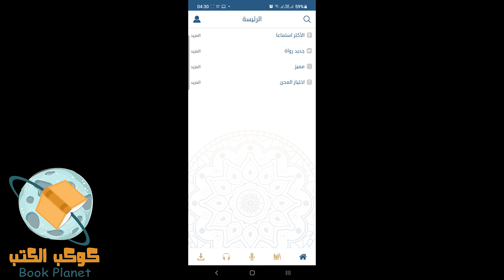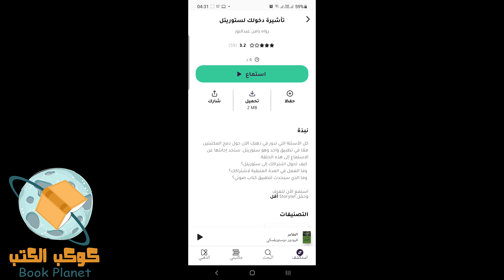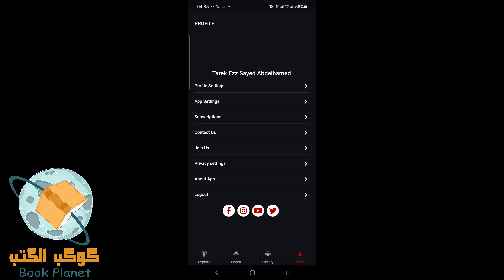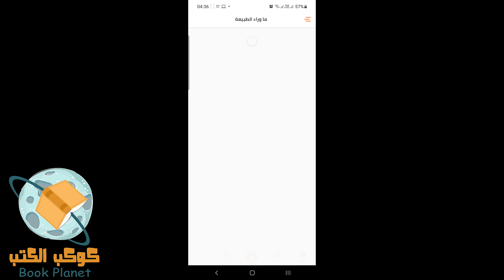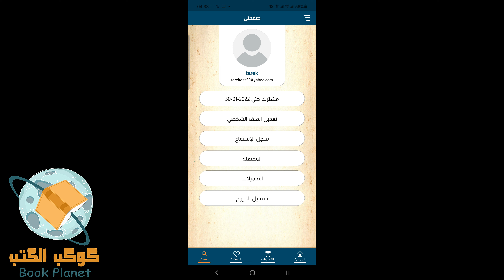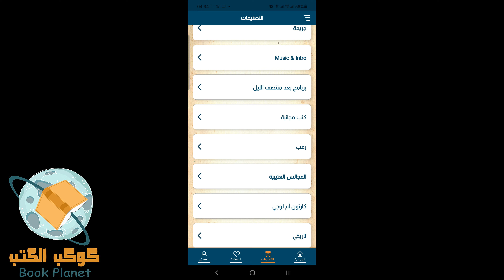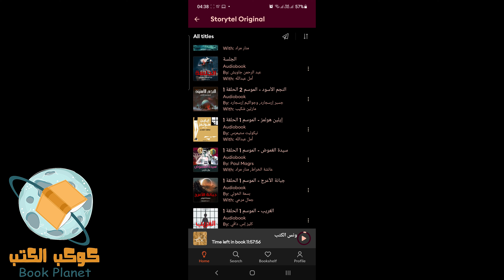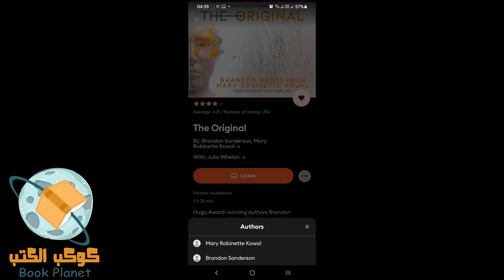أفضل برامج الكتب الصوتية - 2021 - مجانا - للايفون والاندرويد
أفضل برامج الكتب الصوتية - 2021 - مجانا
من تقديمو كوكب الكتب
مقارنة بين برامح الكتب الصوتيى من حيث القيمة و المنتج و السعر
ستوري تل
كتاب صوتي
اوديوهات
أقرا لي
IBOOK CAST
رواة
Audiohat
storytel
kitab sawti

iread
من خلال الرابط

 معداتي علي سوق :
مايك 🎤
حامل الكاميرا
افضل كاميرا بالمقارنة مع السعر + العدسة 📷🎤